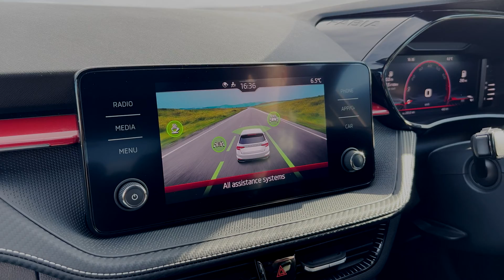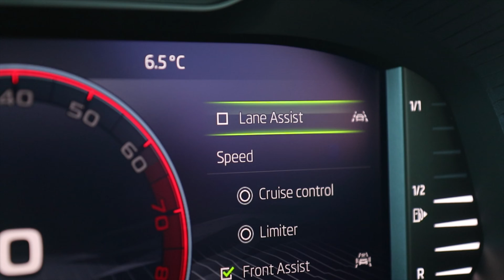How does Lane Assist work?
Lane keeping steering systems such as Lane Assist is what we call an electronic driver aid, or sometimes an advanced driver assistance system — ADAS. The two critical words here are driver and assistance — the system isn’t there to take over the driving, it’s there to help you with your driving workload. In this video we demonstrate the technology at work, point out its strengths and weaknesses, explain its limitations and conclude that the world would be a safer place if every car had Lane Assist enabled.

Contents:
00:00 - Introduction
00:15 - What is Lane Assist
00:30 - How it works
01:22 - Limitations
02:34 - Should you switch it off?